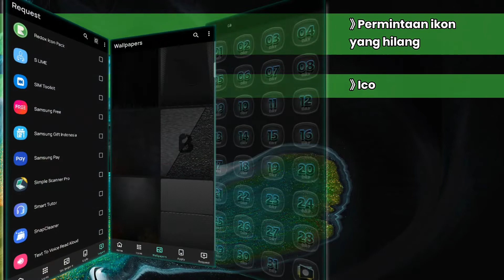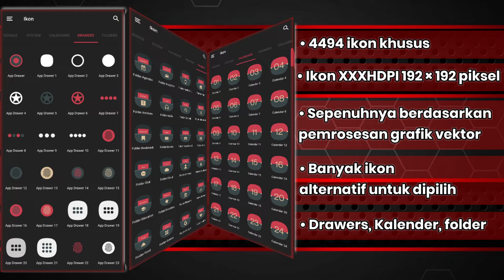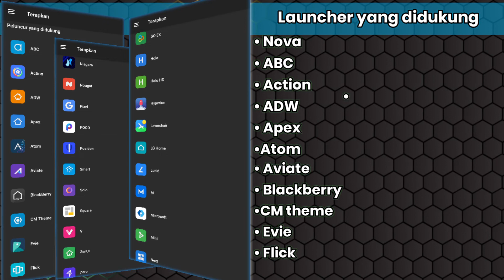3 Ion Pack Dark_Pilihan-Sagon,Blaze&Camo icon pack Mod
Sagon Icon Pack adalah aplikasi android Personalisasi yang dibuat oleh Bandot yang dapat Anda instal di perangkat android Anda

Link download
Icon Pack Sagon

Blaze Dark Icon Pack Adalah aplikasi Android Personalisasi yang dikembangkan oleh Creativepixels dengan banyak fitur menarik yang menjadikannya salah satu yang terbaik!

Link download
Blaze Icon Pack

Camo Dark Icon Pack Apk Mod dari studio Creativepixels dengan banyak fitur keren dalam seri Personalisasi aplikasi Android.

Link download
Camo Icon Pack

TERIMAKASIH
SUDAH MENOMTON
SEMOGA BERMANFAAT